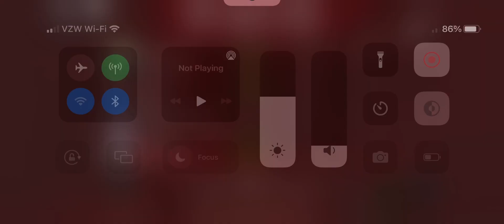Roblox: Sonic.exe The Disaster: Christmas: hanging out part 3